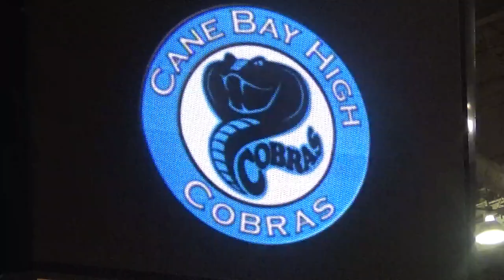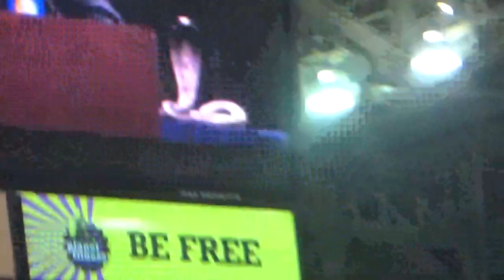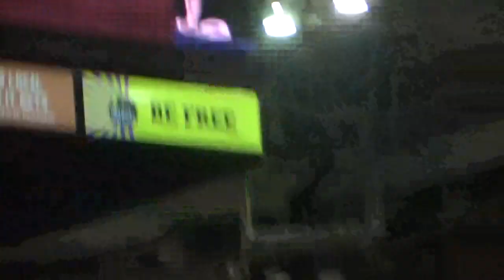Cane Bay High School Graduation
CBHS Class of 2019 Graduation